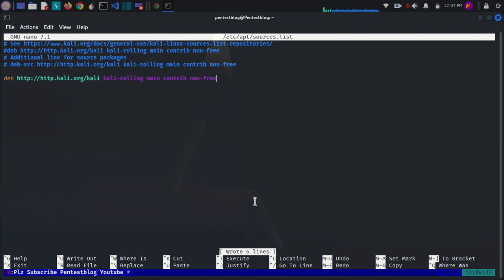How to Fix Unable to Locate Package Kali Linux 2023 || Can't install anything on Kali Linux?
How to Fix Unable to Locate Package Kali Linux 2023

Pentestblog profession is to provide a walkthrough on various CTF machines and Hacking blogs. The chief aspiration of composing this blog and YouTube channel, “So that” we could explain Ethical Hacking in easy language. If you want to learn about Ethical Hacking Blogs, Then you can visit this website.

✅  Ways to Connect: ▀▄▀▄▀▄ [ Follow Me on ] ▄▀▄▀▄▀